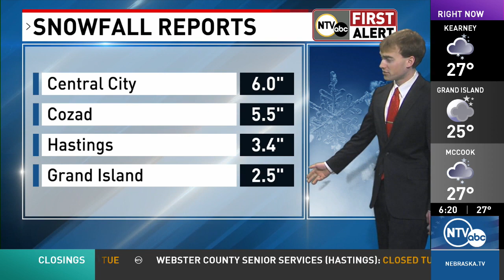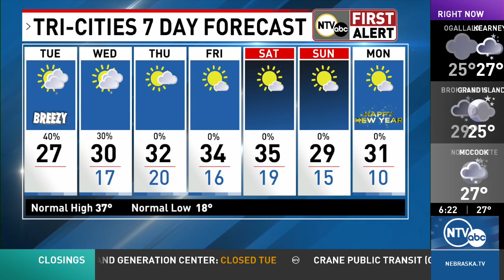Blizzard conditions continue in your First Alert Forecast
Forecast for December 26, 2023